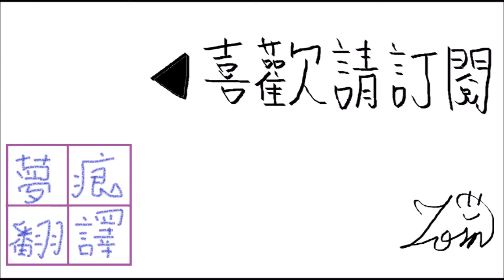異端兒情人節 1-19 迷偵探VS原賢者與其他